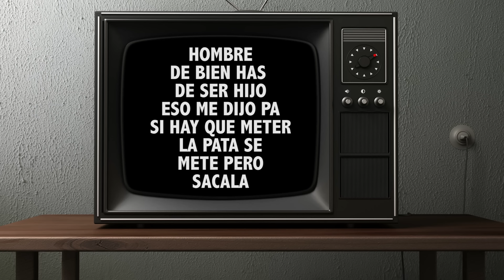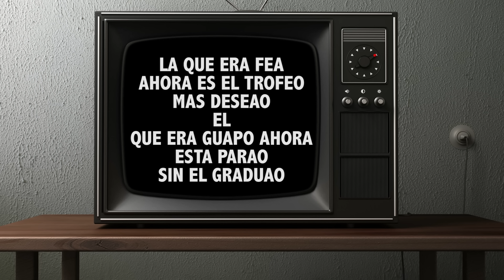ME LA SUDA - NIKONE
SOLD 2016

TEMA COMPUESTO POR : DIEGO GARCIA
GRABACION Y EDICION DE AUDIO: EPK ES.TU.DIOS  ( DIEGO GARCIA)
EDICION DE VIDEO A CARGO DE : DIEGO GARCIA
INTRUMENTAL : DRAKE  0 TO 100